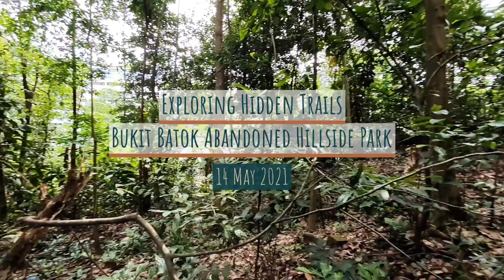Abandon Bukit Batok Hillside Park Hike May 2021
The birthday gal took me on a jungle bashing hike to the forgotten and abandoned Bukit Batok Hillside Park. Little is known on why the park, with visible evidence of a well formed park structure was abandoned and now overtaken by the foliage and lots of mosquitoes! A creepy remembrance of the past still lingers...